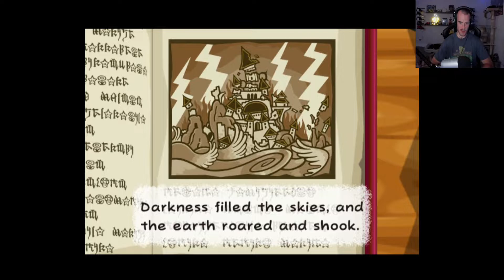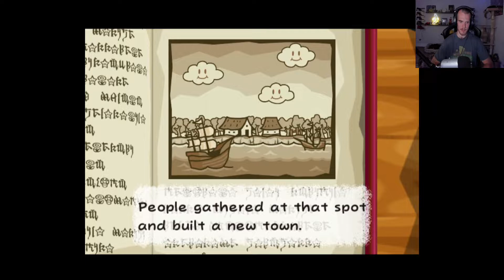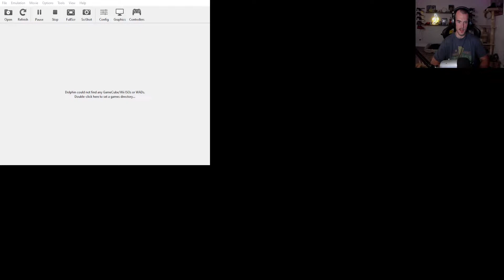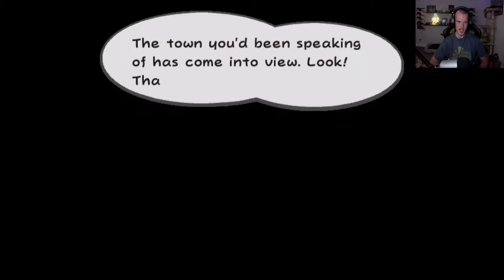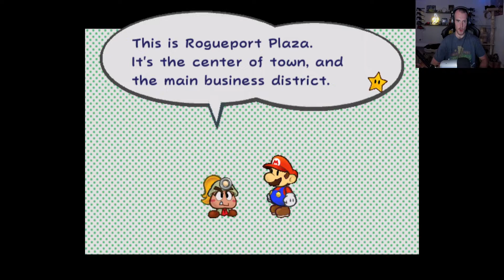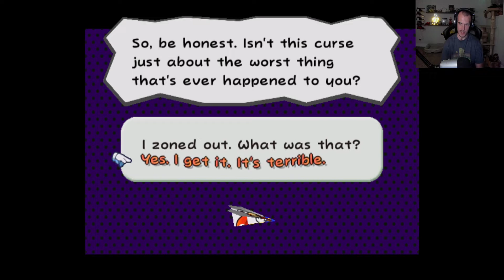Mr Mammal Plays: Paper Mario Thousand Year Door (Ep. 1)